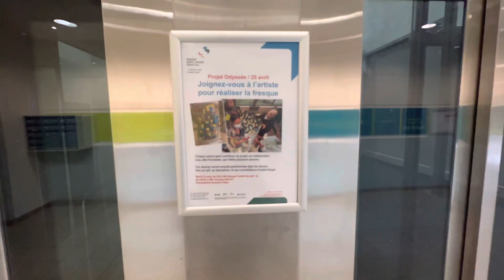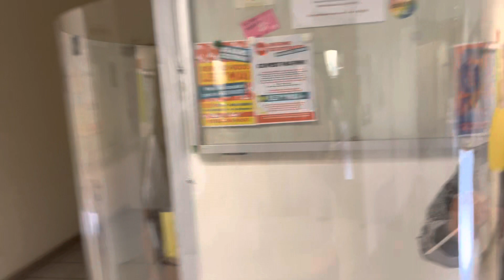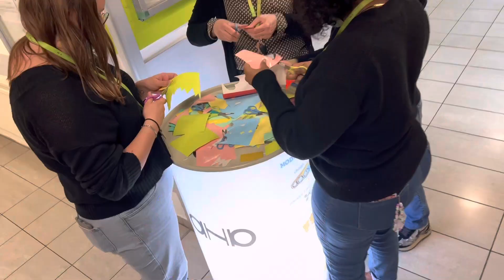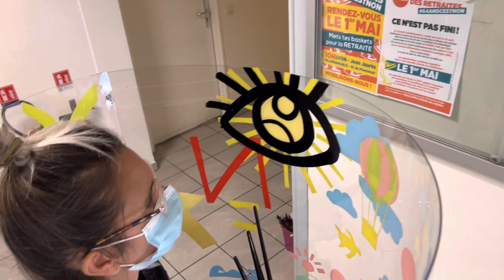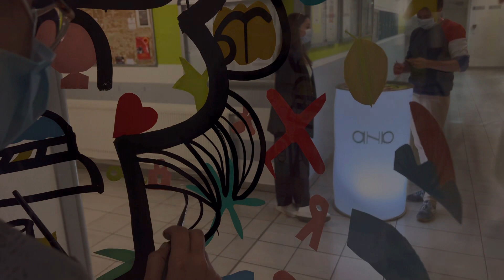ANA ARTISTE - RÉSIDENCE ARTISTIQUE COLLABORATIVE LYON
Fresque collaborative aNa artiste pour achever une résidence artistique de 1 an au sein de du centre Hospitalier Saint Joseph Saint Luc de Lyon